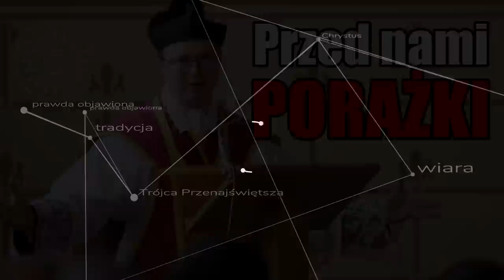Przed nami porażki!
Kazanie na rozpoczęcie roku szkolnego 2022/23 AD
Na co i jak należy się przygotować? Czy damy radę? Jak radzić sobie, gdy sobie nie poradziliśmy? ks. Szymon Bańka FSSPX